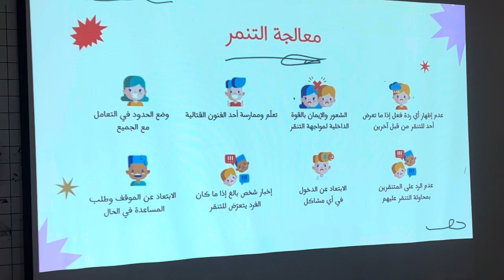١٢ نوفمبر، ٢٠٢٣ معالجة التنمر